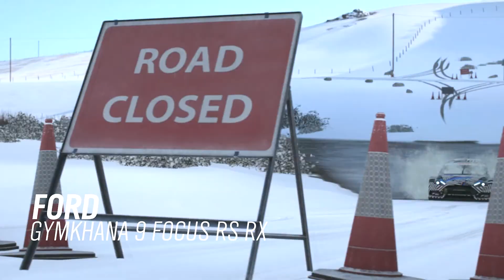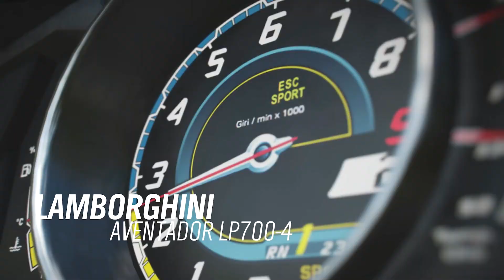Forza Horizon 4 Walkthrough Part 5 | Top Gear (Audi TTS Coupé/ Range Rover Sport SVR)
ForzaHorizon4 Part 5.
Top Gear.